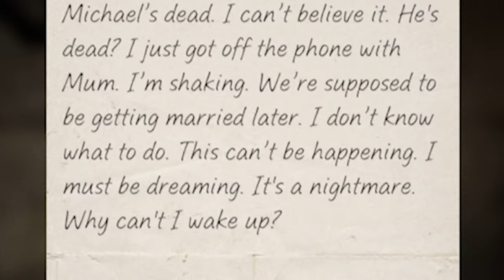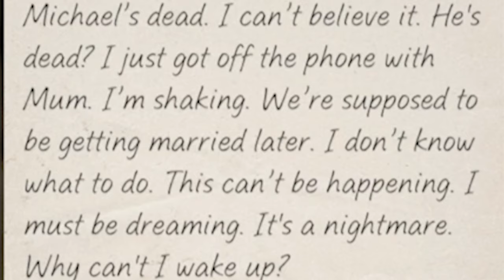The Most BRUTAL Map BY FAR! (We Won) | DEVOUR: The Manor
Sorry for the slight audio crackle here and there. Won't happen again :]